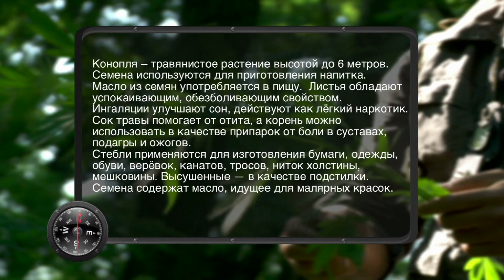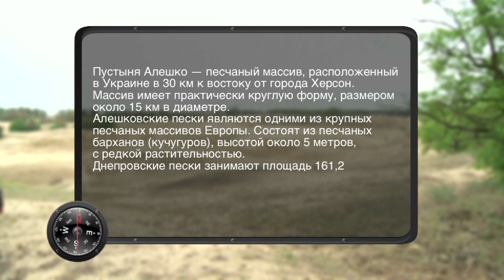Мир дикой природы. Пустыня Алешки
В этот раз автор и оператор отправились в  путешествие по песчаной пустыне   с минимальным снаряжением. Все остальное им предоставит сама природа...